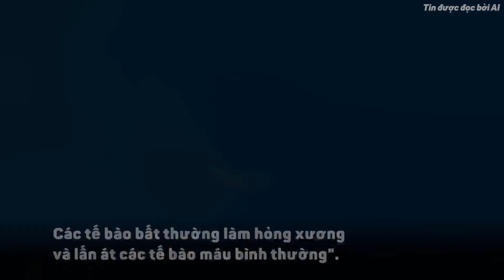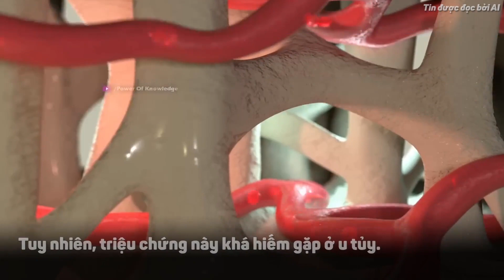5 dấu hiệu là “lời cầu cứu” từ cơ thể vì mắc ung thư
Nếu có bệnh ung thư trong người thì cơ thể sẽ xuất hiện nhiều điểm bất thường.

Kênh tin tức thời sự, tin nóng, livestream, phóng sự đặc sắc